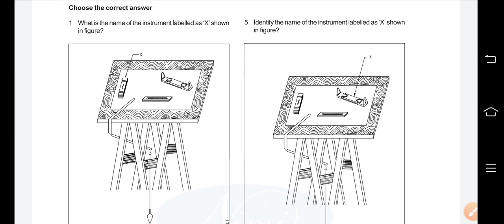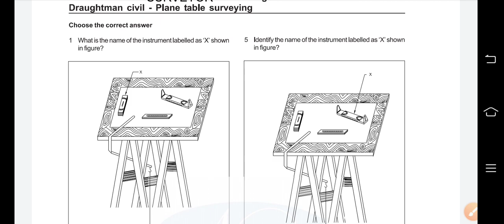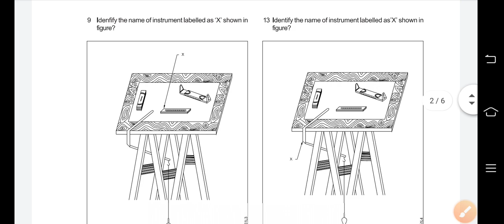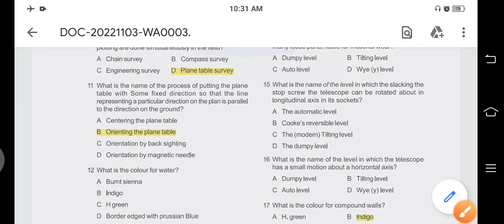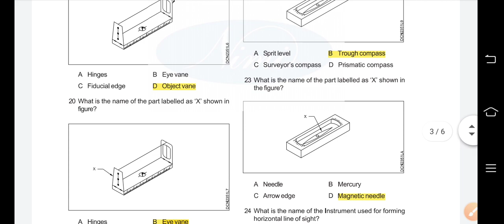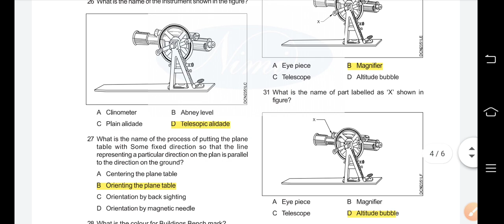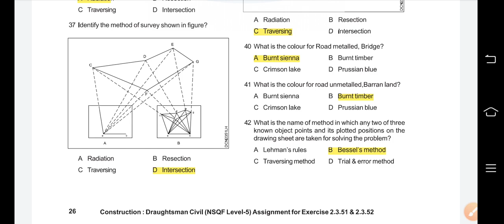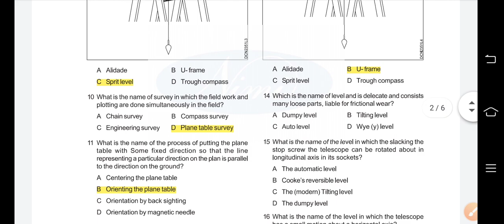TNPSC FIELD SURVEYOR - UNIT-4 PLANE TABLE SURVEYING- MOST IMPORTANT MCQ DISCUSSION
UNIT-2 CHAIN SURVEYING

UNIT-3 COMPASS SURVEYING

UNIT-4 PLANE TABLE SURVEYING

UNIT-5 LEVELLING AND CONTOURING

UNIT -6 THEODOLITE

UNIT-7 TACHEOMETRIC SURVEYING

1.Digital Theodolite

2.Remote Sensing

3.Photogrammetric Survey

4.Global Positions System

5.Total Station

UNIT-9 AUTOCADD

CIVIL TECH YOUTUBE CHANNEL

TNPSC GS YOUTUBE CHANNEL